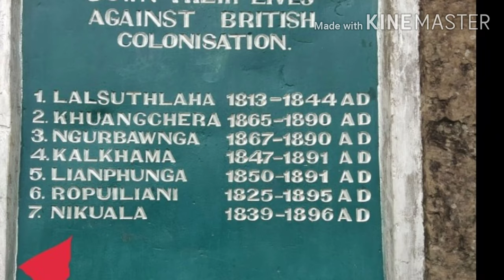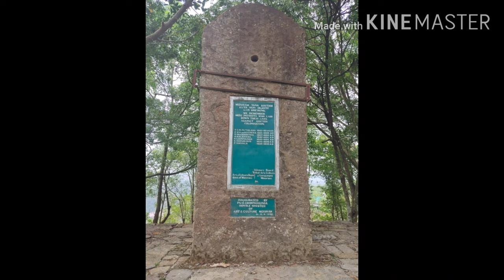Mizo Historical Village Chanchin ngaihnawm Episode 1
Mizo Historical village hian Chanchin ngaihnawm tak tak a nei a, Mizo history a thil pawimawh tak tak thlen tir tu khua ah hian LalRopui tak anei bawk,lo ngaithla ve rawh le